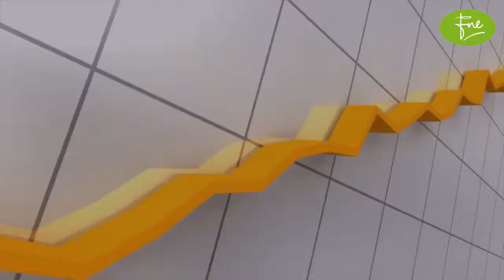Descon Oxychem Limited Company Review